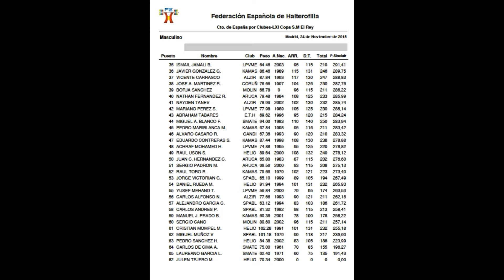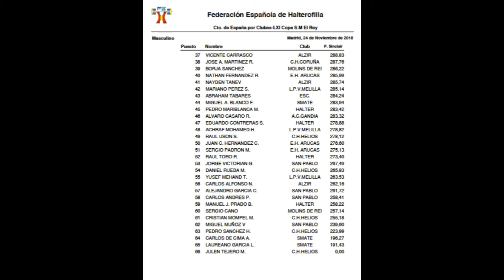Copa del Rey de Halterofilia 2018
Clasificación general por clubes y por atletas celebrado  el día 24 de Noviembre de 2018